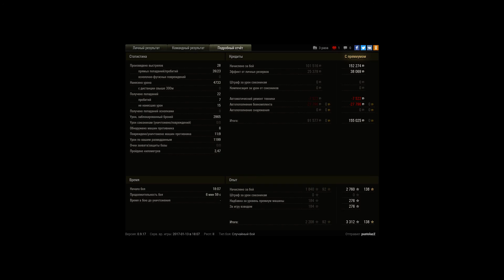Вытащил целый фланг в соло и затащил бой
Первый момент - 13:40-13:00
Финальная развязка - 09:00-08:03
Оттанчил и убил целый фланг
9 фрагов
5к урона
стальная стена
Тип 59 - ленегдарный танк!